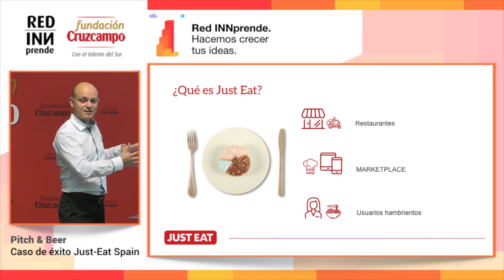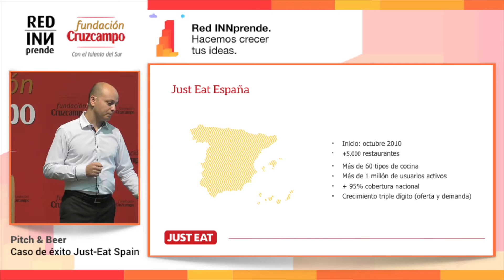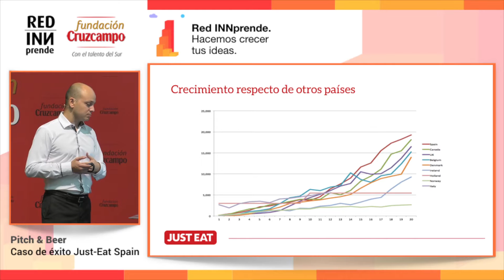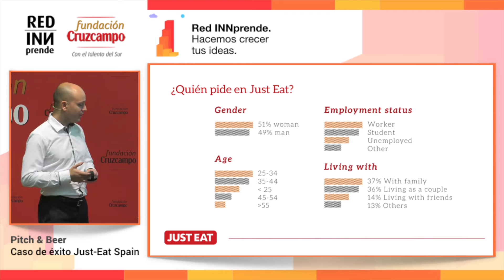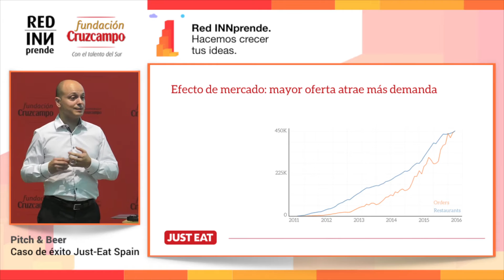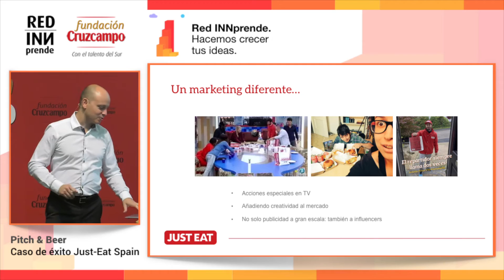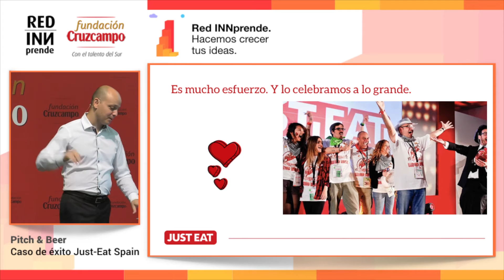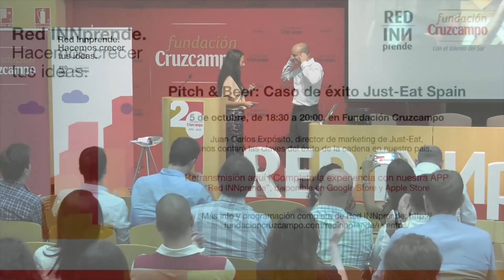Just Eat España - Pitch & Beer de Red INNprende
Juan Carlos Expósito, director de marketing de Just Eat España, nos cuenta la trayectoria, expansión y principales claves de éxito de la compañía en nuestro país.